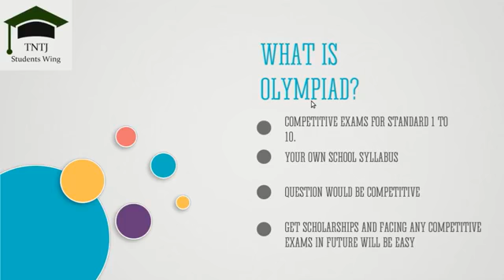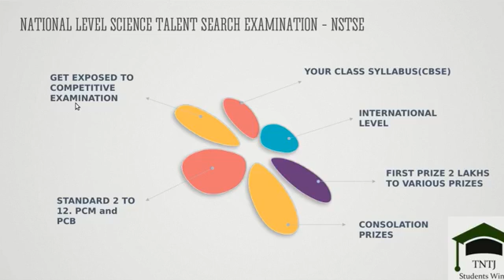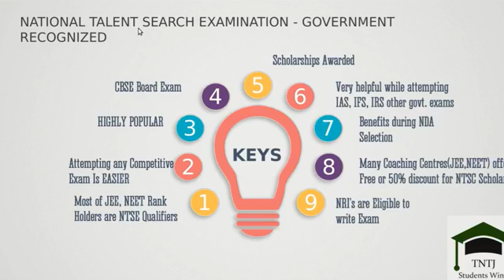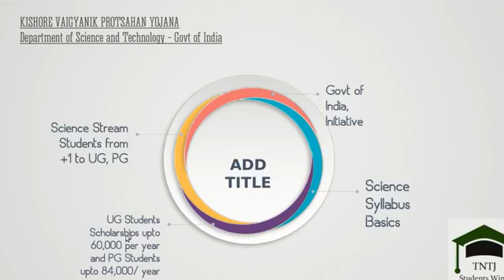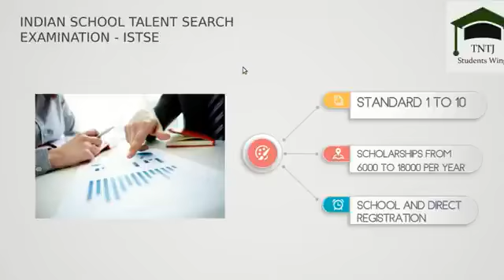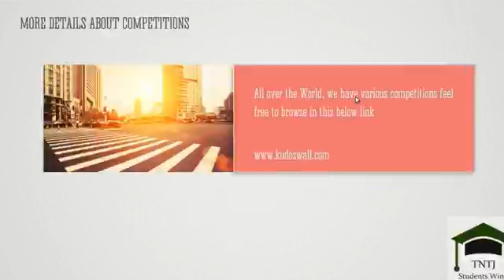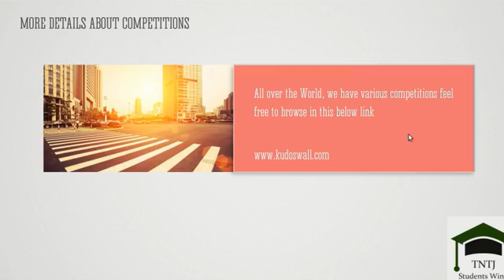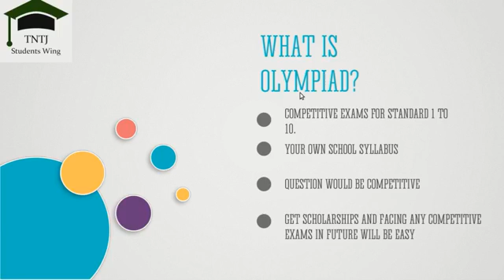மாணவர்களின் முன்னேற்றத்திற்கான தொடர் உரை!!1️⃣3️⃣|Aasif Thowheed Media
பாகம்:1️⃣3️⃣

📆⭕1️⃣1️⃣⭕0️⃣4️⃣⭕2️⃣0️⃣2️⃣0️⃣

🗒:1,எந்த வகுப்பில் படிக்கக்கூடிய மாணவர்கள் Olympiad தேர்வு எழுத முடியும்?

2,படிப்பை தவிர்த்து வேறு ஏதாவது திறமை என்னுள் இருந்தால் நான் என்ன செய்ய வேண்டும்?

மாணவர்களின் முன்னேற்றத்திற்கான தொடர் உரை!!1️⃣3️⃣

மாணவர்களின் சுய முன்னேற்றம்.

⏰:5️⃣2️⃣⭕0️⃣9️⃣நிமிடம்.